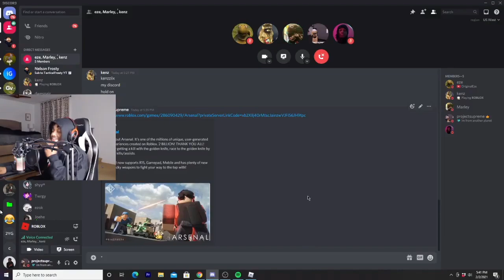i got a girl to call me daddy in call...